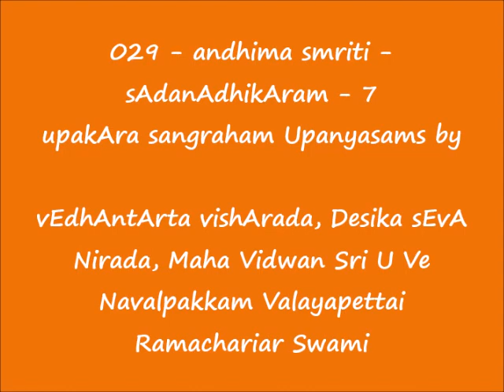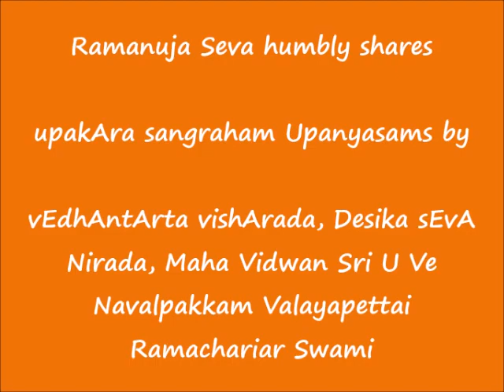029 - அந்திம ஸ்ம்ருதி (andhima smriti) - உபகார ஸங்க்ரஹம் (upakAra sangraham) Upanyasams